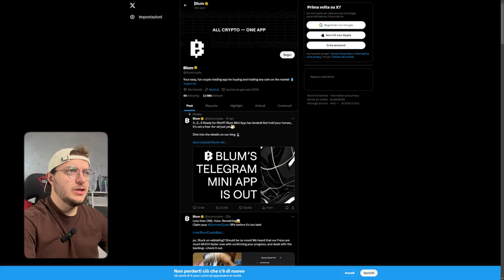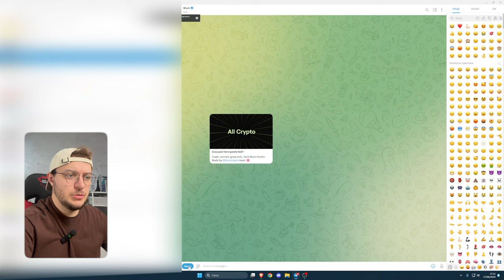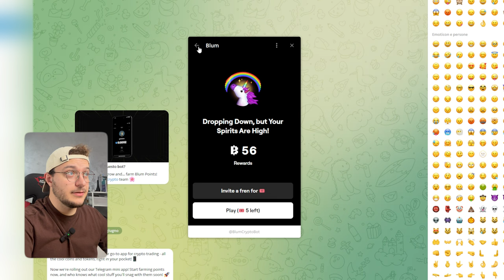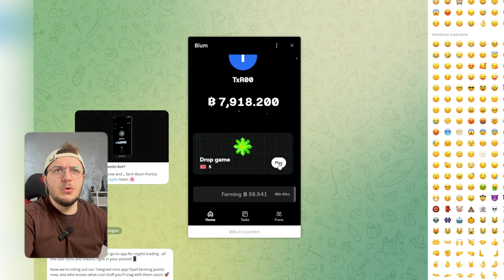BLUM BOT il gioco telegram del momento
Blum è il bot gioco telegram che sta spopolando in questo momento, sulla falsa riga di notcoin, blum potrebbe raggiungere cifre da capogiro. Il gioco consiste nel completare le missioni, invitare gli amici e prendere parte al mini gioco, come vediamo in questo video. inoltre restiamo tutti in attesa dell'airdrop di blum coins.

TIMELINE